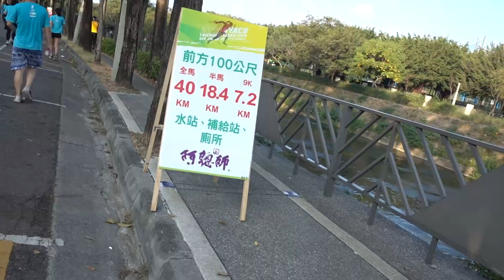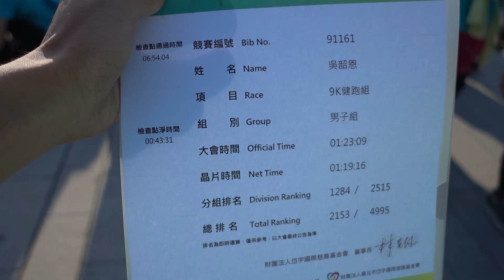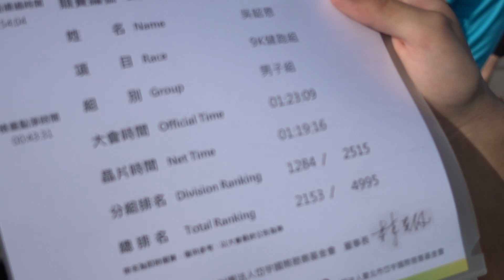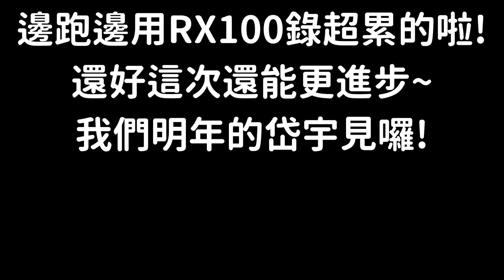【四劍客】2018岱宇台中國際馬拉松！9公里的自我挑戰~~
大家好～我們是四劍客！
我們是一群熱愛拍影片的台中高中生～～
偶爾會拍拍Vlog,開箱,還有一些MV的翻拍影片～～～

                           上一部影片

   200訂閱回饋正式版！歌劇院景點帶你走一圈！

《生活LIFE#012》
這次重新來挑戰岱宇台中國際馬拉松啦！去年已經參加過了，可惜那時候還沒有頻道~這次也帶了新的RX100 M4出門拍攝~~希望他的防手震能讓大家不會頭暈XD這次的成績也比上次進步了，我們還要一邊拍一邊跑欸~~也希望大家可以多多參與這種活動，很適合全家大小一起參與，也很適合想要挑戰半馬和全馬的人參加！